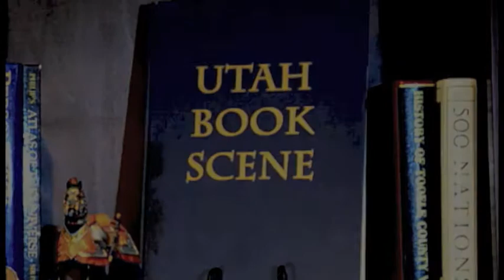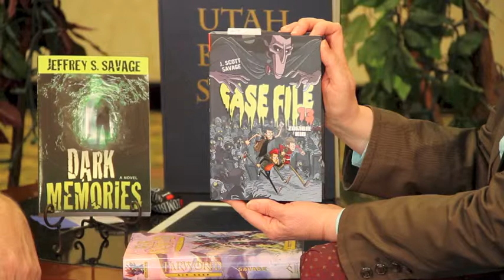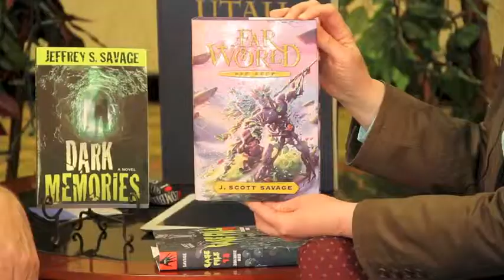J. Scott Savage on Books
J. Scott Savage talks to Utah Book Scene from LDStorymaker's conference